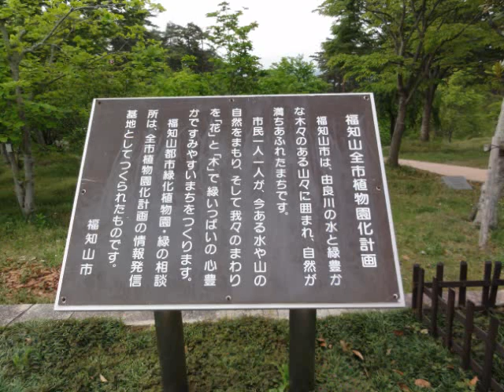福知山市三段池公園散策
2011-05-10 福知山市　三段池公園　散策　1時間　曇りのち雨
京都府福知山市の三段池公園に行ってきました。